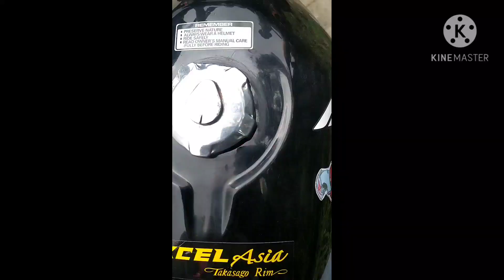MEET UP WITH NORTH OFFICERS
Tamang meeting lang about sa Christmas party na magaganap